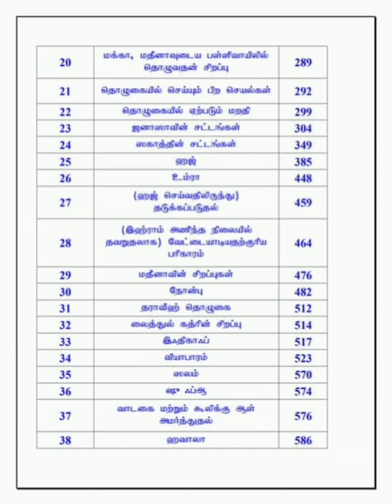💥இதெல்லாம் உங்க மளிகை list la இருக்கா🤔இத முதல்ல check pannunga✅